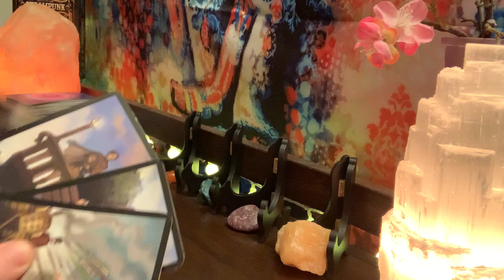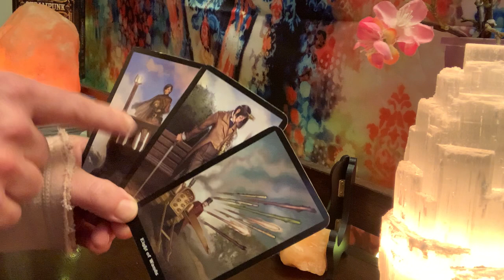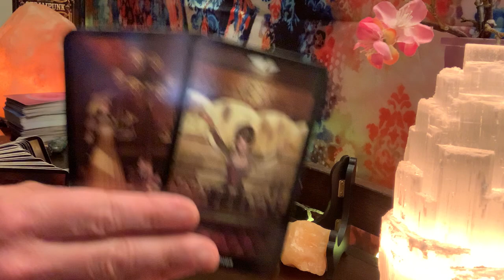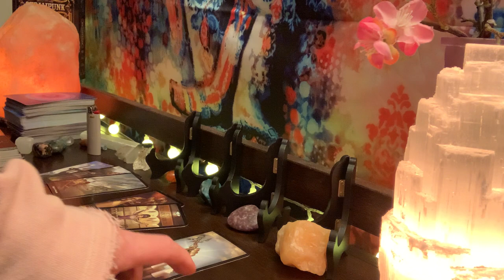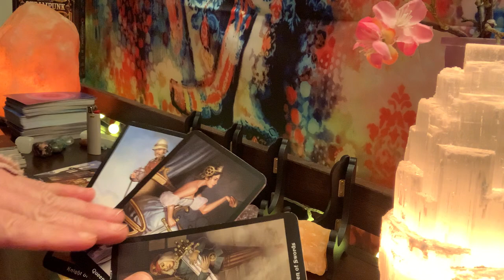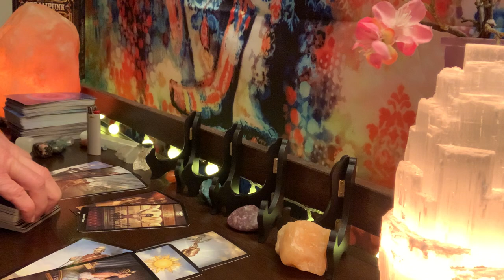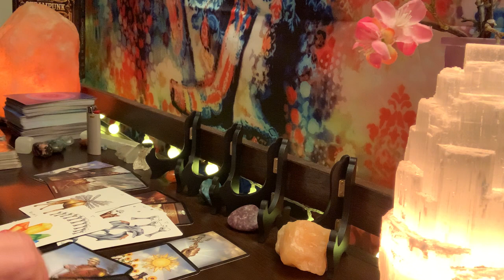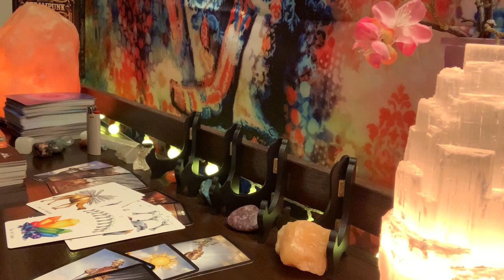AQUARIUS “WHO’S COMING IN FOR YOU?” JANUARY 2021 TAROT SINGLES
MY WISHLIST

ARCANUM TAROT
THE STEAMPUNK TAROT
THE GILDED TAROT
THE UNIVERSE HAS YOUR BACK
MOONOLOGY ORACLE CARDS
LIGHT SEERS TAROT
THE ROMANCE ANGELS TAROT ORACLE
THE NAKED HEART TAROT
ALICE & WONDERLAND